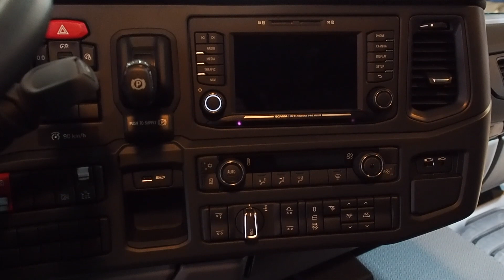Scania L 340 B6x2*4LB